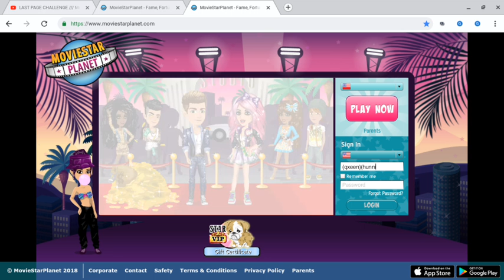I ALMOST GOT HACKED BY ANONYMOUS!!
good it was just a back up account